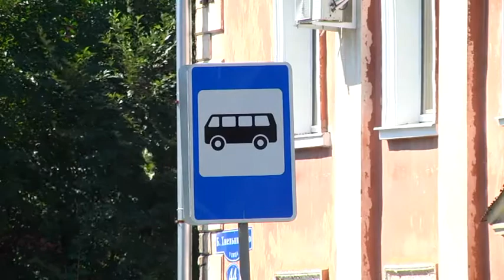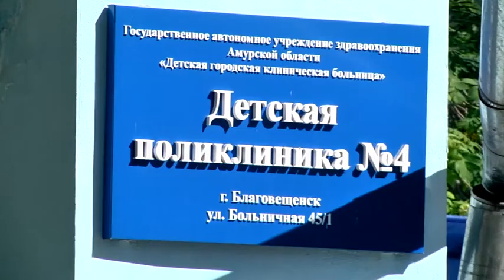Выпуск программы "Город" от 29.07.2020